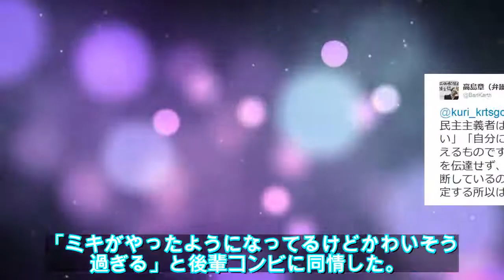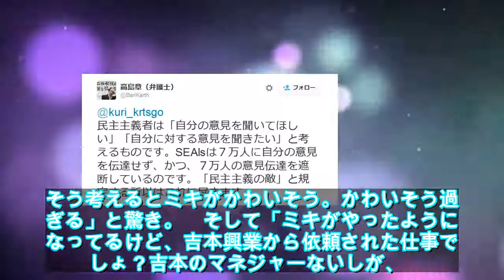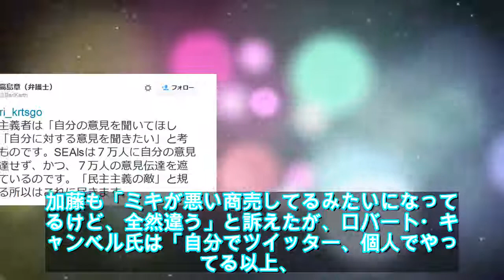近藤春菜がミキのPRツイートに言及「絶対（1人）50万円もらってない」 - ライブドアニュース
写真拡大　極楽とんぼの加藤浩次が２９日、日本テレビ系「スッキリ」で、京都市がお笑いコンビ・ミキに京都国際映画祭のＰＲ事業の一環で市の施策をツイッターで発信してもらった際に「ＰＲ」がなかったことに言及。「ミキがやったようになってるけどかわいそう過ぎる」と後輩コンビに同情した。　番